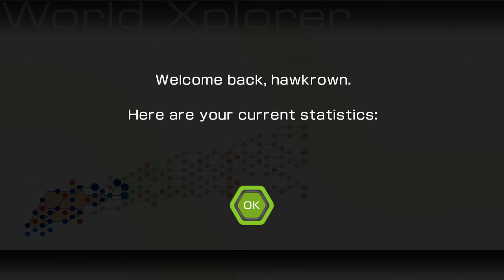Ridge Racer 6 17 Downtown Rave City